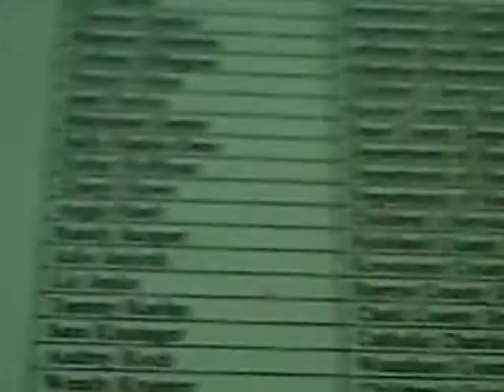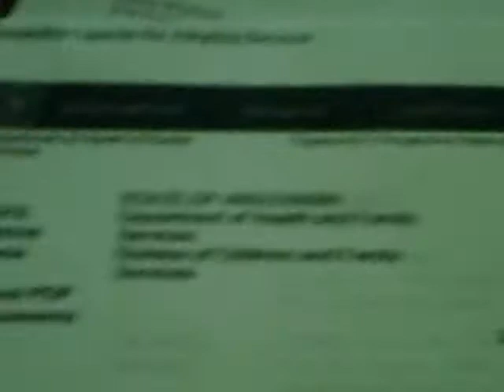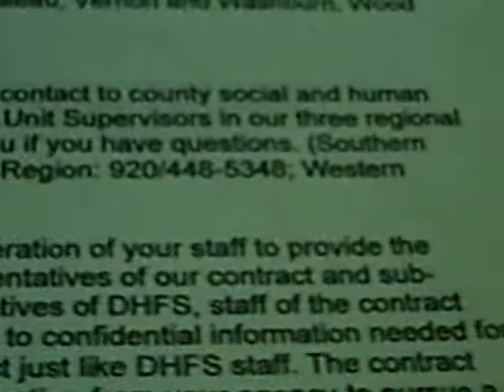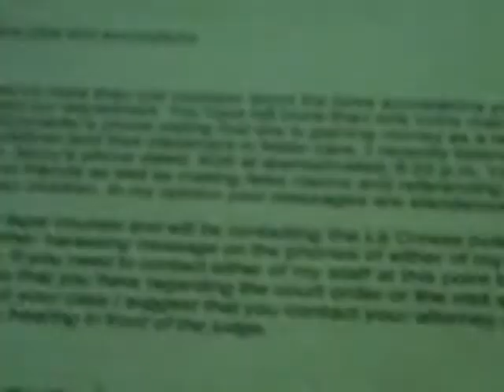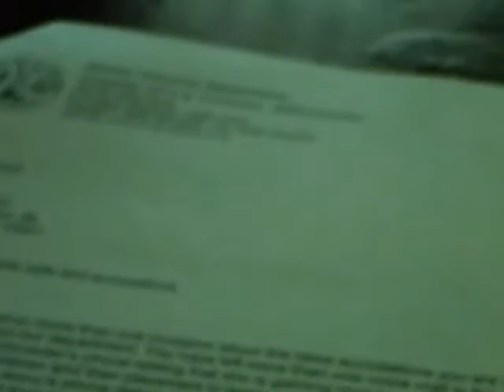octoberfest ron kind jennifer schilling selling of children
adoptions This is a story on how lacrosse county located in wisconsin is selling children., illegal adoptions ron kind, jennifer schilling dont care. They stated that they don't care about black poor or disabled voters. Lacrosse tribune news story.